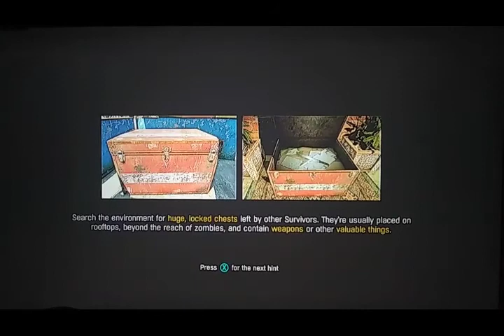the hunt for antizan episode#5